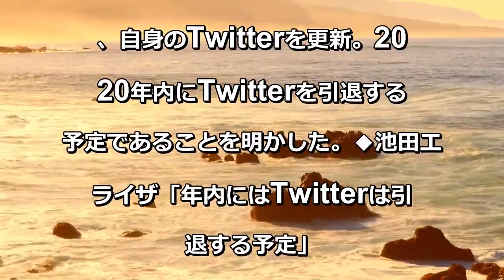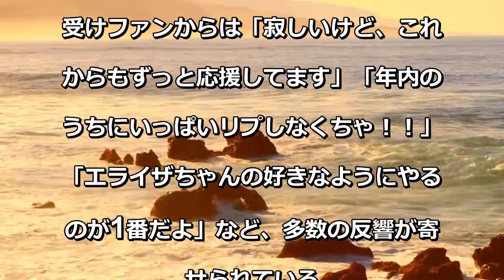[最新ニュース ] 池田エライザ 年内に「Twitterは引退する予定」